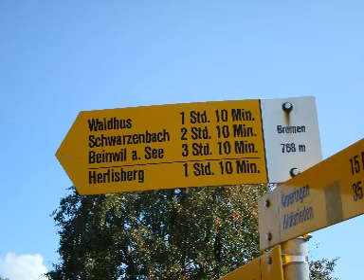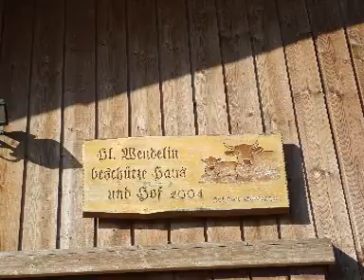GORMUND VOGELMOOS NEUDORF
Am 19-September-2007 mit frisch geborenem Kälblein.